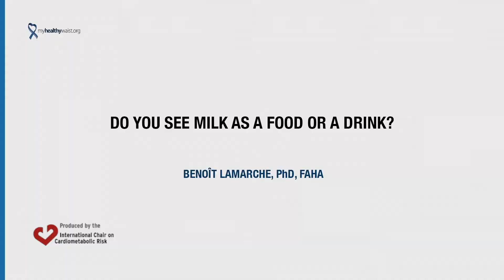Do you see milk as a food or a drink?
Video by Benoît Lamarche, PhD, Professor, Institute of Nutraceuticals and Functional Foods, Université Laval, Québec, QC, Canada